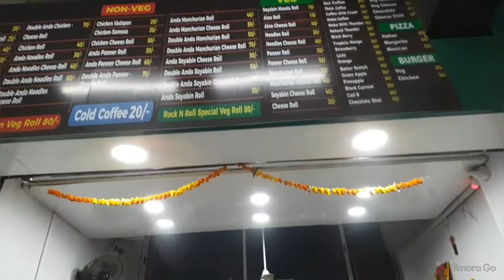Egg Spicy Chicken Rolls |Indian Street Food | Aurangabad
Hello guys ,

About:-

Rock N Roll is located in cannuaght place in Auragabad  .They have so many types Of rolls
And they are famous for there rolls like panear roll ,chicken roll,and they also have Burgers 🍔 .

About :- Foody Rhinos.

On YouTube we uplod video regarding to food in that we upload Food Reviews , Hotel Reviews , Street Food video, and many more such videos..